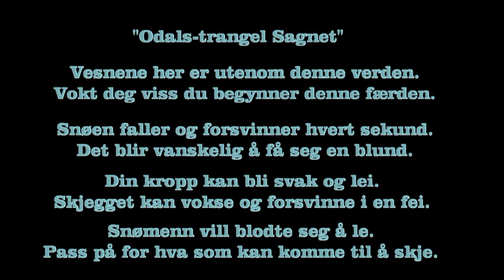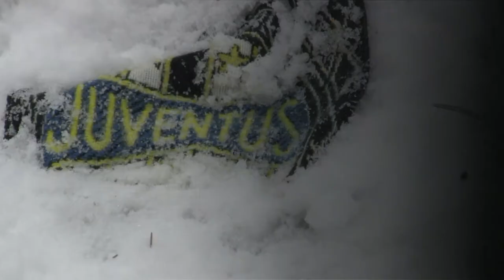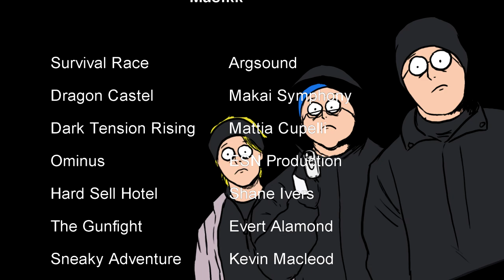Galskapens Jul 2 "Jakten på Julenissen"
Galskapens Jul i sin hele het, med litt nye effekter og ny musikk ^^

Jan, Tony og Stian får i film oppdrag av NRK (norges RIKESTE kringasting) i å finne julenissen som er tapt i det mystiske Odals-treanglet!
Men det hele kan merkes litt godt for å være sant...